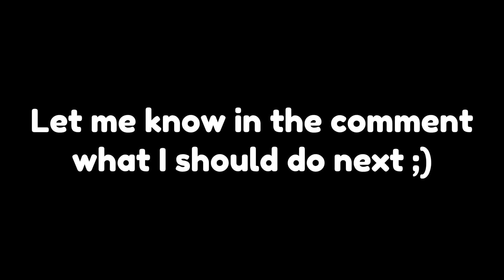TITAN TV MAN vs TITAN CINEMAMAN vs SINISTER TTVM. vs UPGRADED TC. 🤯 | Toilet Tower Defense Roblox